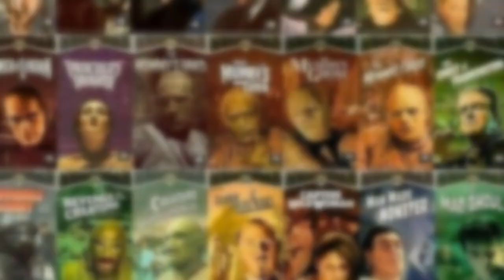Top 8 películas de monstruos clásicos de Universal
Frankenstein, El hombre lobo, La momia, Drácula, La criatura de la laguna negra y muchos más, estos son los monstruos que nos ha traído la compañía productora Universal Pictures en la época dorada del cine de terror.

Este Halloween les daré mis 8 favoritas, pero solo de los monstruos clásicos y sin  películas mudas, comedias totales o ciencia ficción de los 50 (excepto por una).

Banner by:

Farolito Draws